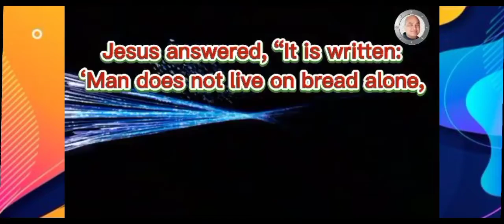Ulahi na ang pagbasol | Cover by : Ronnie Singson